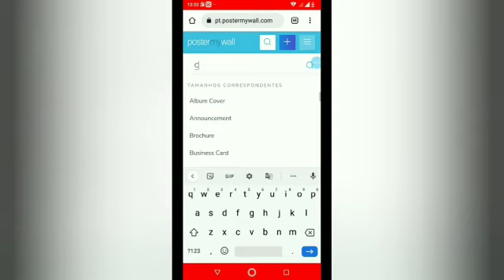Criar cartazes profissionais gratuito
Neste Video vou ensinar a fazer cartazes e artes profissionais gratuita